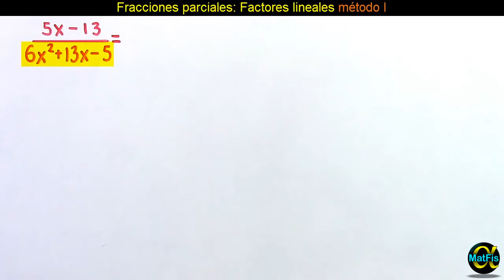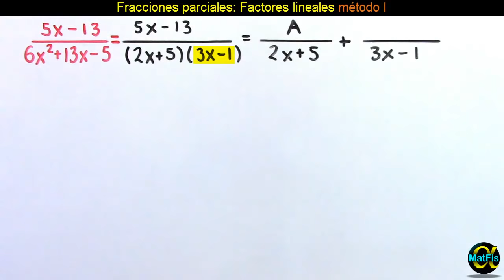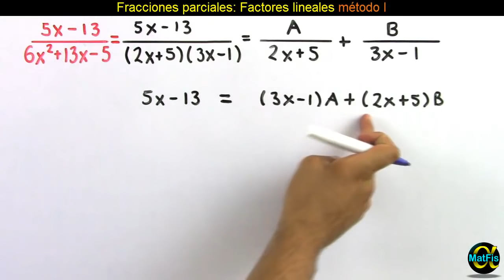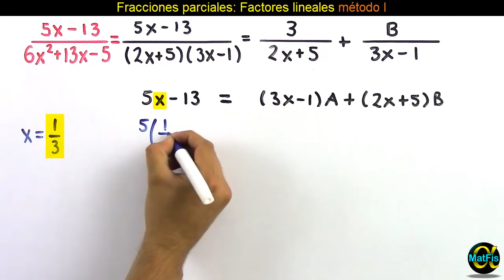⚡Descomposición en Fracciones Parciales Factores Lineales no Repetidos Método I | Video 3 de 6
En este video aprenderás a resolver fracciones parciales con factores lineales.

Artista Apóyanos con una donación y obtén recompensas exclusivas En este vídeo se simplifica la fracción (x^2 - 9)/(4ax + 12a), para esto, se factoriza el numerador por diferencia de cuadrados y denominador por factor común (término común).

*Temas recomendados*
1. Suma de fracciones algebraicas:
2. Resta de fracciones algebraicas:
3. Suma y resta combinadas de fracciones algebraicas:

Apóyanos compartiendo nuestros videos con tus amigos, familiares, etc…